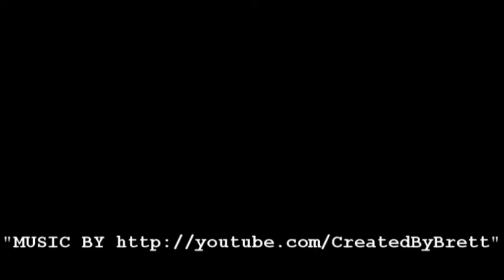Wendy Gibbins Show Reel 2. Choreography for recording Artists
Wendy Gibbins Choreographer for singers performances, promotional Events, TV Adverts, Theatrical Performances. Artist: Anna Vissi | Helena Paparizou | Christos Dantis | One | Elli Kokinou | Kalormira | Evridiki |

For more information about Wendy's work go wendygibbinsdance.com